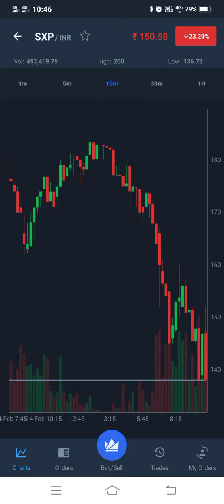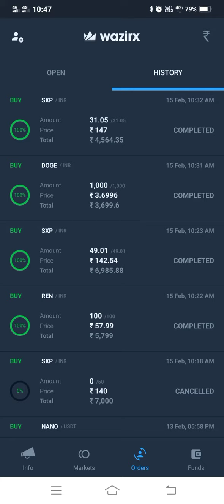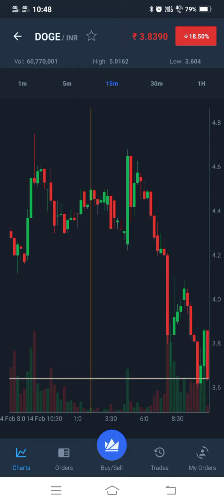market crush 😳 Best 2 coins to buy today / cryptotrading / wazirex/ coinswitch/ Malayalam /SXP/ doge